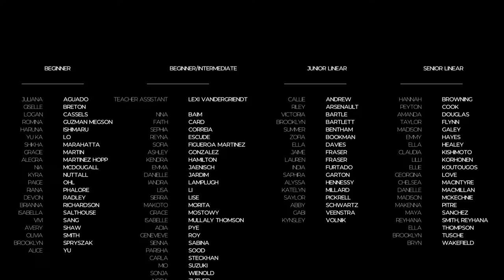Virtual Night Of Dance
Semester 1
January 2022